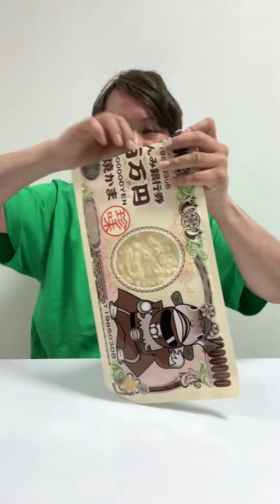Ken0830 funny video 😂😂😂 Best5